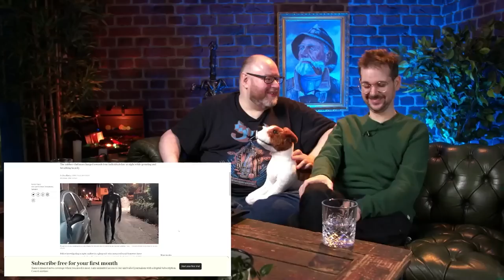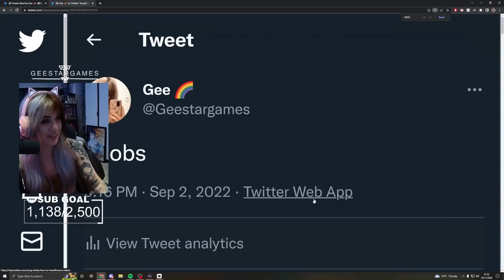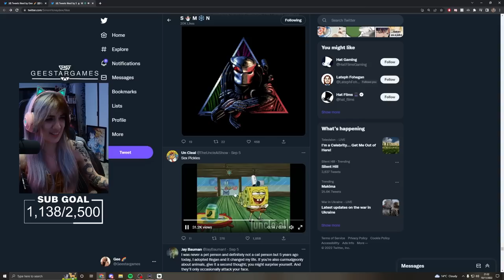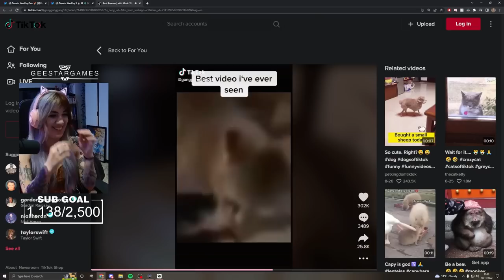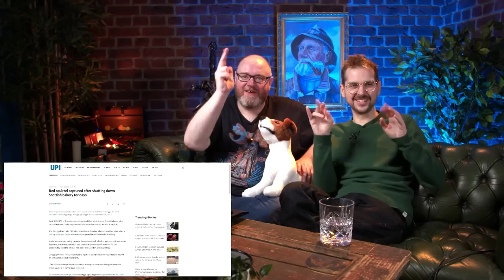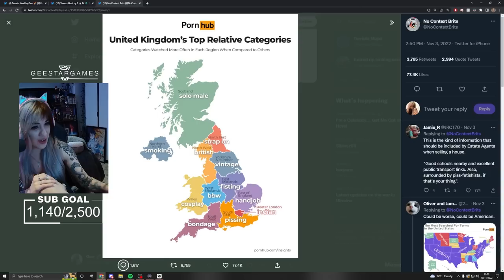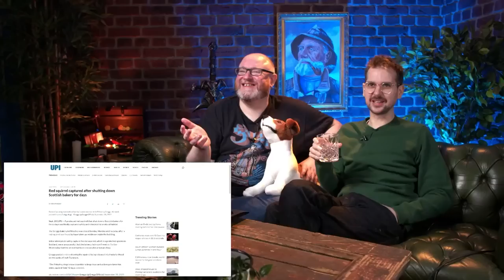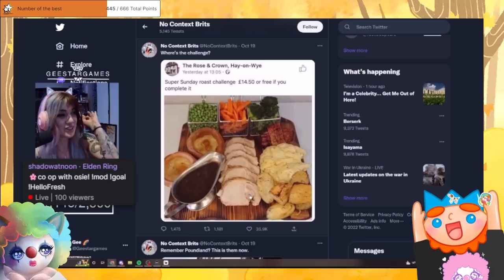Milking Zylus | YOGSCAST Best Bits Of The Week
Smith spoonfeeds, Osie memorises, and Ravs questions everything. All this and more, in this week's highlights!

Buy The Jumper! - 0:00
A Good Start - 0:51
Too Much Dirt! - 1:15
Osie Noises Are Amazing - 1:41
Lolip Being Lolip - 1:58
Wheelie! - 2:21
New X-Man - 2:42
They Did It! - 3:25
Zoom, Enhance - 4:03
Scabies Moment - 4:24
How Do They Know? - 5:50
We All Know How This Ends - 6:27
DM Has Enough - 6:39
Shadow Is Nice - 7:23
Is Sips Okay? - 7:44
Good Job Lyds - 8:37
It Is Funny - 8:50
Should've Discussed This Before - 9:15
Fight Of The Fools - 10:03
Harry's Catchphrase - 10:35
Same - 11:02
Breeh's Joke - 11:09
Zelda Gets Roasted - 11:24
What A Snack - 11:43
How Babby Is Formed - 11:51
Ready Up - 12:16
Martyn Has Enough - 13:00
So Much Music! - 13:25
What Is He Saying? - 13:51
Horrific Mob - 13:56
Average Lolip Moment - 14:15
Good Joke - 14:19
Signal System - 14:43
Truth - 15:37
Shadow, Behave - 15:55
Cursed Creation - 16:33
Trainwreck - 17:12
Caught - 17:26
Just Shut Up And Tell Me - 17:39
New Dads - 18:02
Fake Politicians - 18:25
Wrong Leg! - 19:09
Legendary - 19:37
The Devs Know - 19:54
Big Shrug - 20:06
No Democracy - 20:58
Vengeance - 21:32
Milk Zylus - 21:52
Good Detective Work - 22:18
Stupid Boy - 22:31
Giggle - 22:43
Preferred Streamer - 23:13
Merge - 23:48
Join My Discord! - 24:14